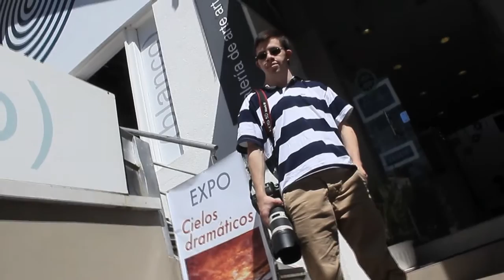PICA programa 209 881 del 26 de enero de 2016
• RESCATE 123
Conoce a los valientes voluntarios de S.A.R.
• LOS CIELOS DE BIGGEMAN
Una exposición de fotos espectacular.
• EL BIOCIDIO
Te explicamos qué significa.